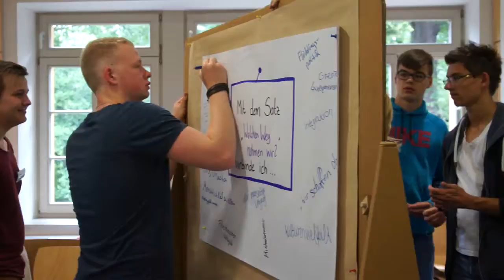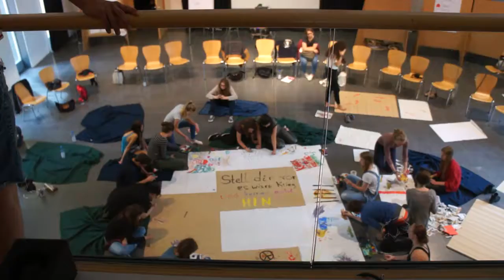Summer Camp 2016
Sommercamp mit Jugendlichen und Anne-Frank-Botschafter*innen

In ihrer Verzweiflung und Angst nehmen aktuell viele tausend Menschen lebensgefährliche Wege auf ihrer Flucht nach Deutschland und Europa in Kauf. Nahezu täglich berichten die Medien über die Tragödien und Katastrophen, die sich auf den Fluchtwegen und in den Aufnahmelagern ereignen. Das Jugendcamp bietet für die Jugendlichen die Möglichkeit, sich Wissen zum Thema Flucht und Asyl anzueignen (historisch wie aktuell), Erfahrungen auszutauschen und neue Projektideen zu entwickeln. Die Veranstaltung greift zudem aktuelle Debatten auf und entwickelt daraus Fragen an die Vergangenheit. Um dem großen Interesse an sinnstiftenden Verknüpfungen von historischen mit aktuellen Themen gerecht zu werden, stehen Flüchtlingsbiografien aus Geschichte und Gegenwart im Fokus. Bei der Planung und Umsetzung des Camps werden Jugendliche partizipativ eingebunden, um sie in ihrer Selbstwirksamkeit zu stärken und eine zielgruppengerechte Ausrichtung zu gewährleisten.